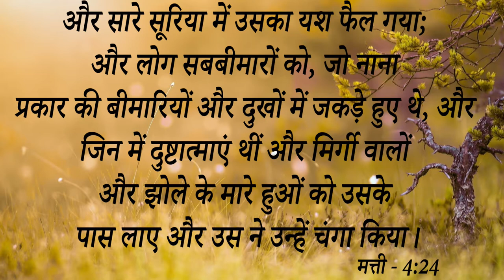𝐁𝐢𝐠 𝐓𝐞𝐬𝐭𝐢𝐦𝐨𝐧𝐲 || इस बहन के पति को हर्निया का रोग था और बचपन से लेकर आज तक Bed पर निकल जाता था Bath..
𝐁𝐢𝐠 𝐓𝐞𝐬𝐭𝐢𝐦𝐨𝐧𝐲 || इस बहन के पति को हर्निया का रोग था और बचपन से लेकर आज तक Bed पर निकल जाता था Bathroom लेकिन अब येशु में